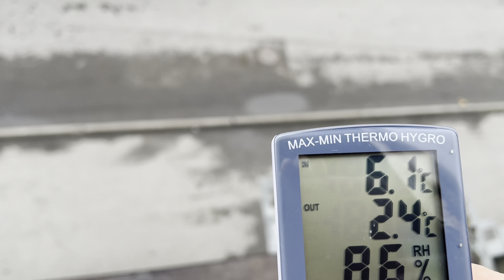я НОВОКУЗНЕЦК 🏙️ ПО ПРОСЬБЕ ПОДПИСЧИКОВ 😄 НАШ НОВЫЙ МАРШРУТ 🚘